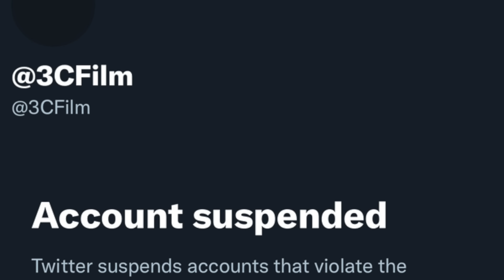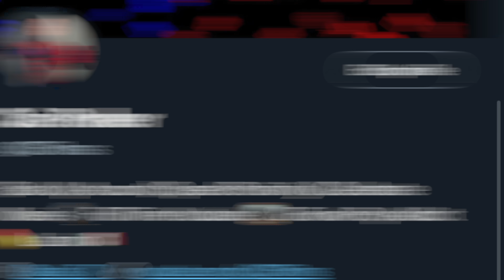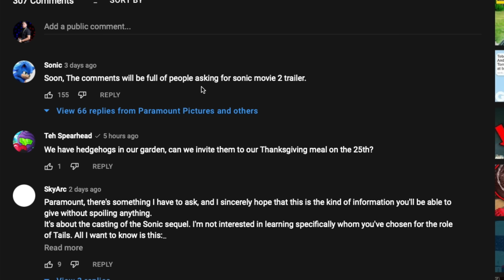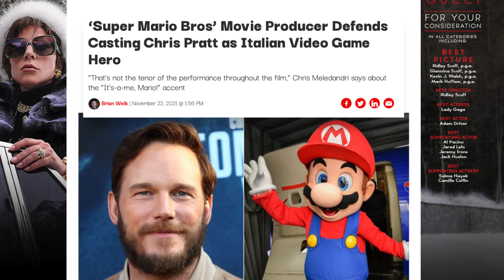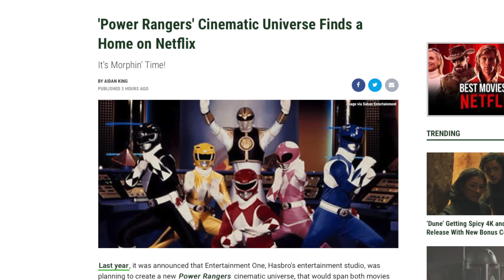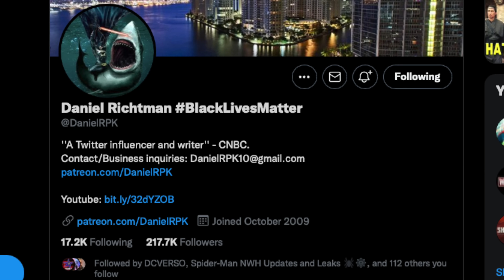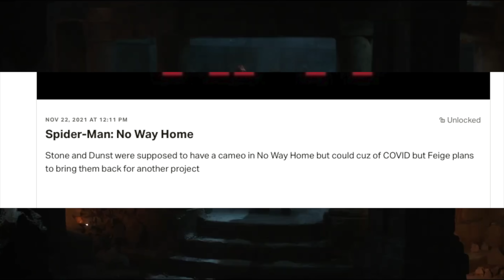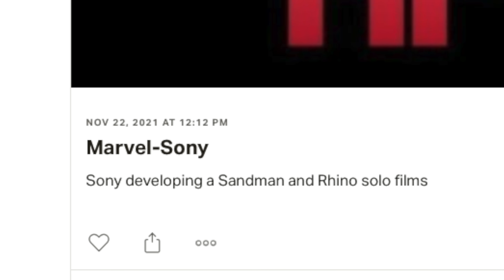Spider-Man No Way Home Update, Super Pets Trailer, Sonic Movie 2 & MORE!!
Today Om Side Flick We DIscuss

0:00 Cringetro
1:15 Super Pets Trailer
2:46 Sonic Movie 2 Trailer Date Details
5:08 Super Mario Movie Drama
7:49 Power Rangers Reboot To Netflix
9:35 Spider Man No Way Home Updates

Movie news breakdown on super pets trailer I give you my reaction. sonic the hedgehog movie 2 gets a possible trailer date thanks to paramount. Super Mario movie faces some drama with fans after Chris Pratt is said to lose Italian accent. power rangers reboot movie is headed to Netflix. spider man no way home trailer & tv spots were nice but now we have more updates on spider-man no way home.

SOCIAL MEDIA